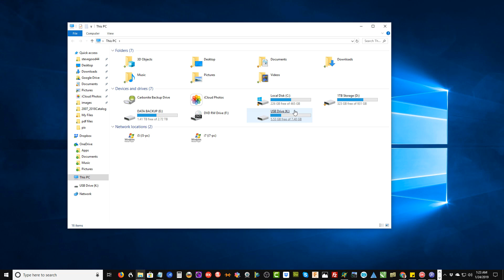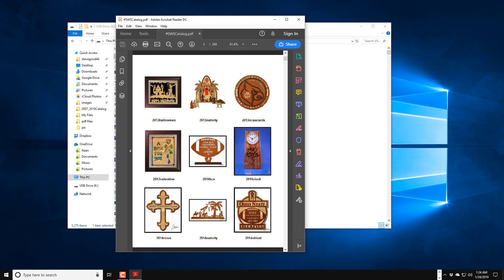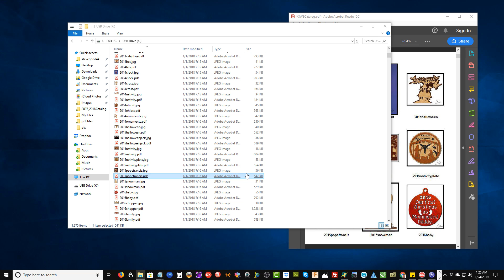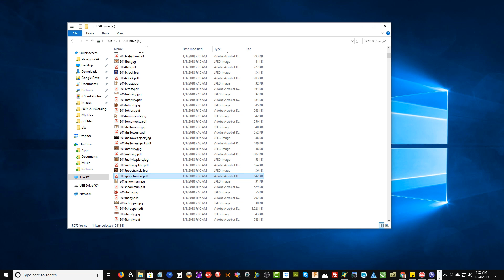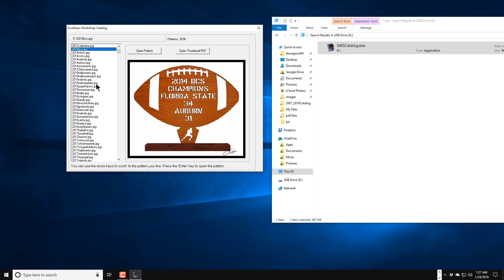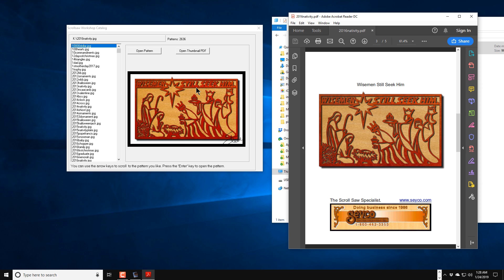2636 Scroll Saw Patterns on USB Thumb Drive. Demonstration.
Order the USB Thumb Drive.

Please read:
This drive contains all the pattern from my free online catalog from 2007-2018. It is available for your offline use. You do not have to buy this catalog to have the patterns.

This offline catalog was requested by my readers so they would have access to the patterns without going online. In the event, I am no longer able to run the blog the patterns could go offline. This is your backup.